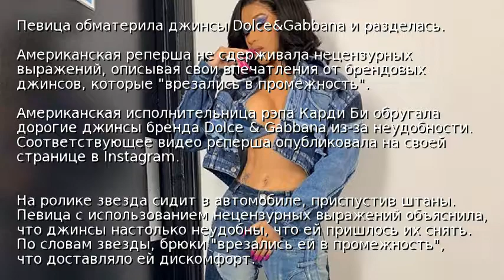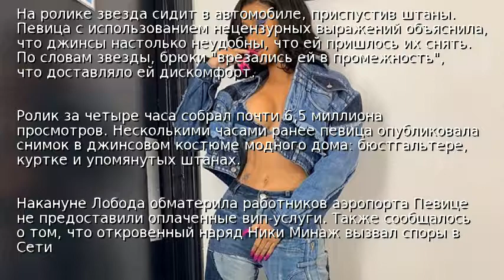Певица обматерила джинсы Dolce&Gabbana и разделась